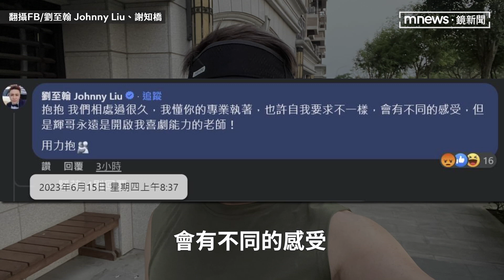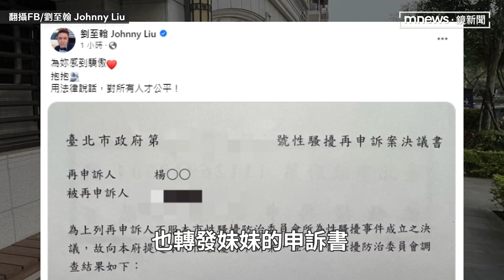瞎挺許傑輝慘翻車！唐玲震驚 劉至翰遭轟「忘了你妹也被性騷過？」｜鏡速報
藝人許傑輝身陷性騷風波，今天(15日)發文宣布「退出演藝事業」，逆風力挺的唐玲、劉至翰也慘遭翻車。